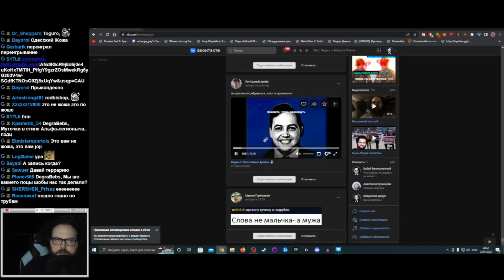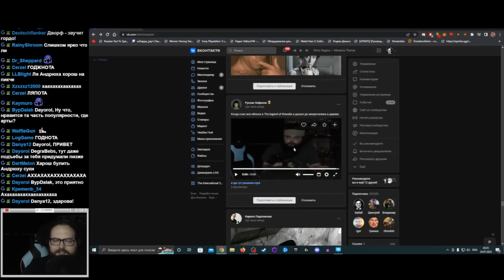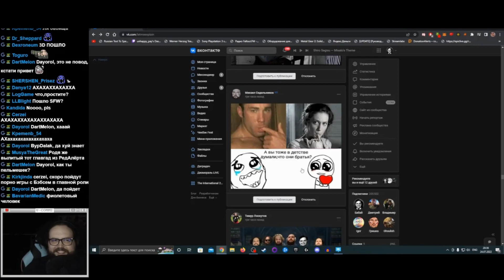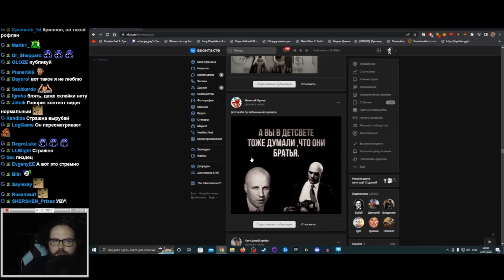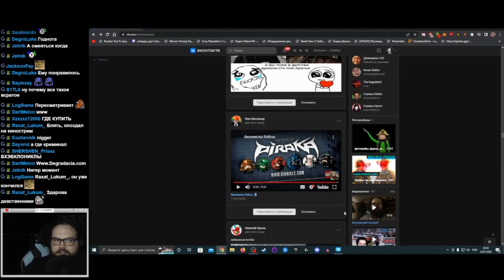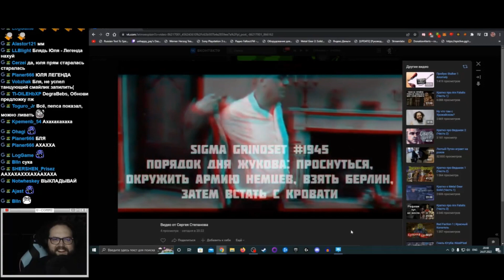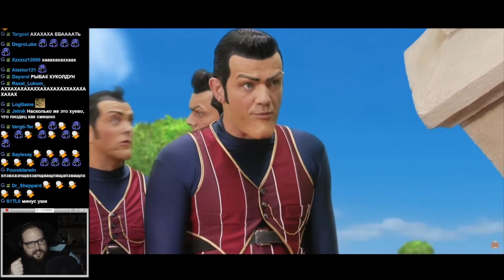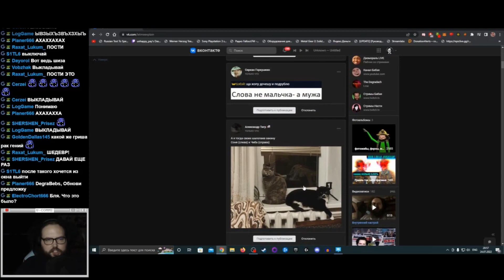Бэбэй подтвердил ЭТО ЛУЧШИЙ ВЫПУСК ФОТОЖАБ, за последнее время. МЕГАХОРОШИ